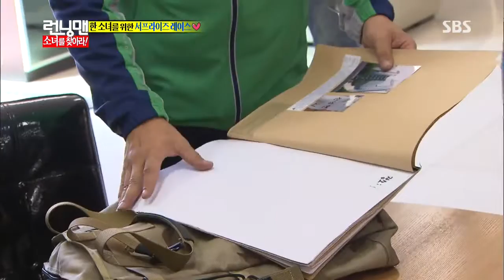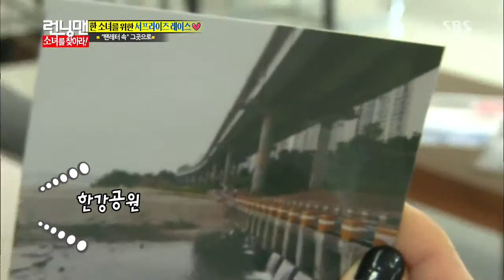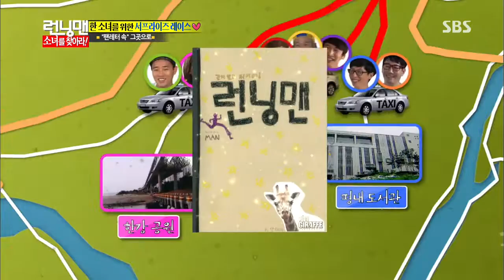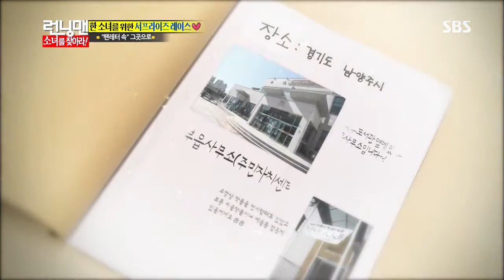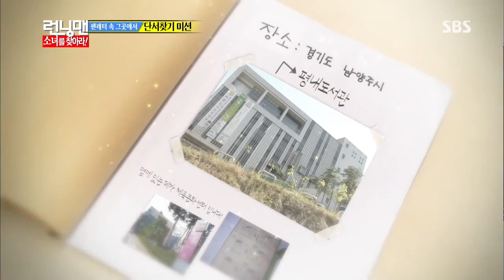런닝맨(소녀를 찾아라) 20130929 #13(7)